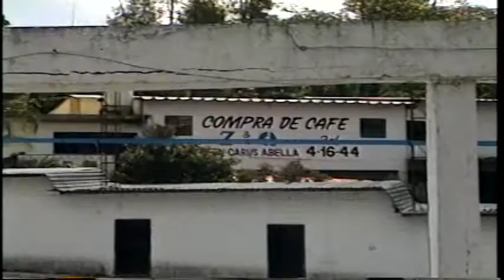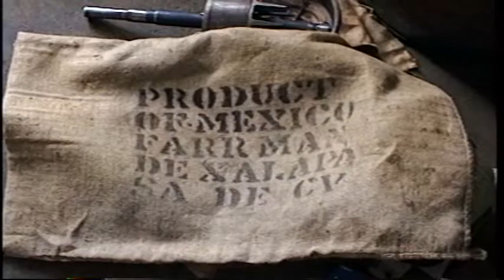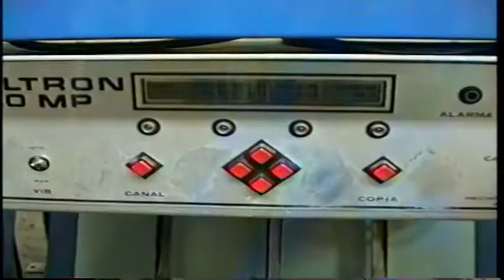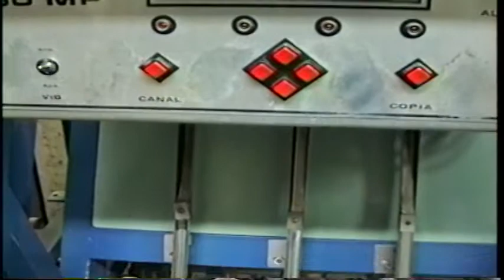Coffee commodity system: beneficios and taste testing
This video includes portions of the coffee processing.  Generally, this process is how the coffee beans are dried, separated by quality, and prepared for export.  This video was shot in June 1996.